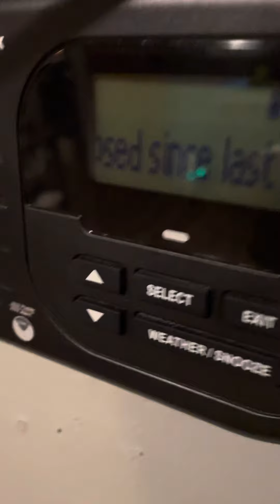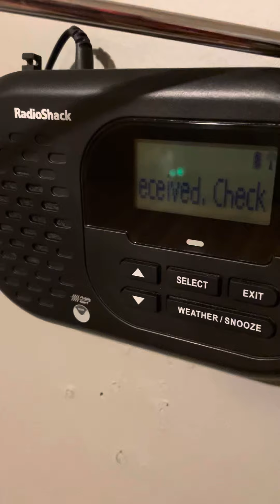KJY86 call sign